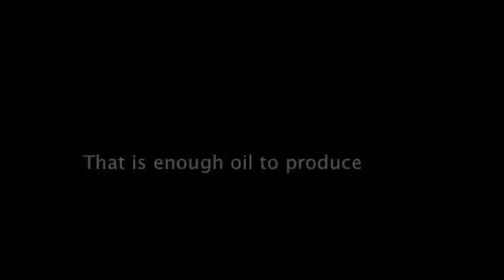The Ripple Effect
Sailors for the Sea Clean Regattas program encourages sailors and race organizers to reduce their environmental impact. The Ripple Effect is the impact of 14 regattas committing to eliminate single use water bottles at their events. Commit your regatta to being clean and green